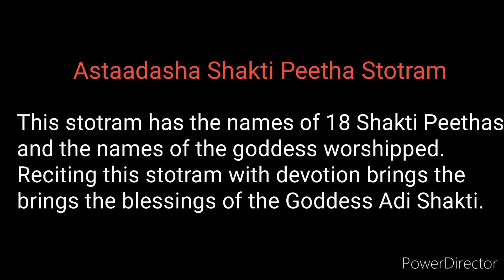Astaa-dasha Shakti Peetha Stotram - Names of 18 powerful Shakti Peethas